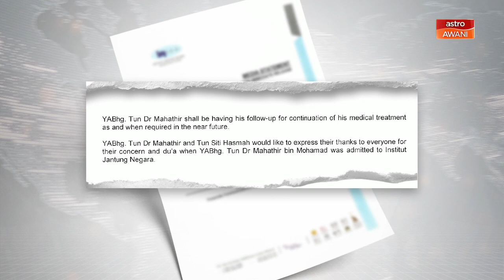Kesihatan Tun Mahathir | Tun Mahathir dibenarkan discaj dari IJN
Institut Jantung Negara (IJN) memaklumkan bekas Perdana Menteri, Tun Dr Mahathir Mohamad telah discaj dari pusat rawatan itu pada jam 8.40 pagi Sabtu.

IJN menerusi satu kenyataan memaklumkan, Ahli Parlimen Langkawi itu sebelum ini menerima rawatan di institut berkenaan sebelum dibenarkan pulang untuk berehat di rumah.